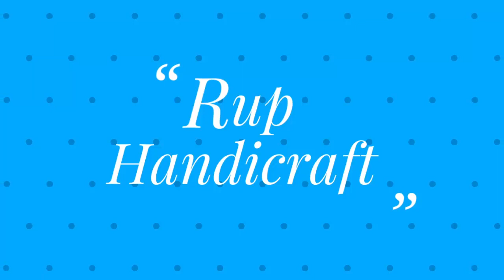চুড়ি দিয়ে মারাত্নক আইডিয়ার্/Awsome sewing Idea of Bangles Make Beautiful Flower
Welcome friends, Today I will show  চুড়ি দিয়ে মারাত্নক আইডিয়ার্/Awsome sewing Idea of Bangles Make Beautiful Flower  is ready for you. I hope you like it.

চুলের ক্লিপ দিয়ে সুন্দর আইডিয়া, Easy Hair Clip Trick and Trips Make Flower Design, Amazing Tricks👇👇👇